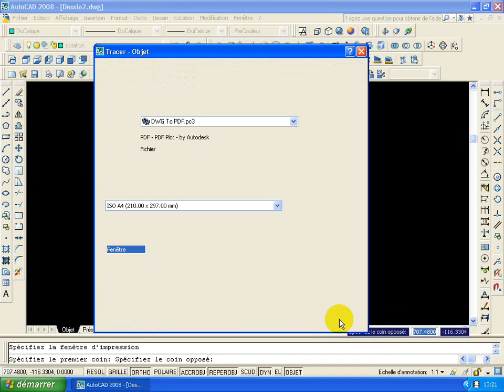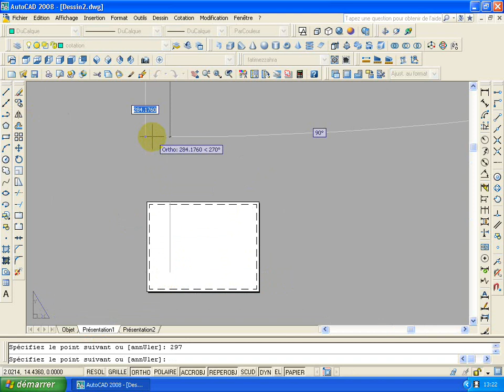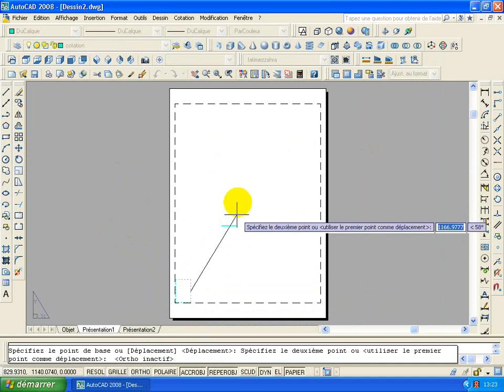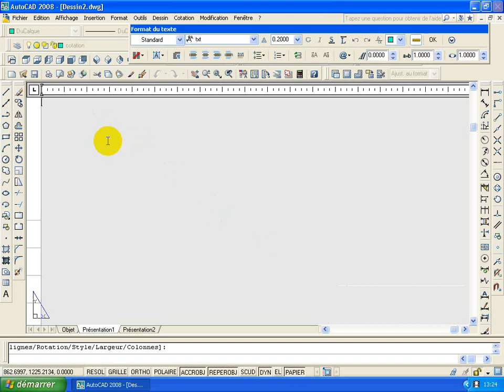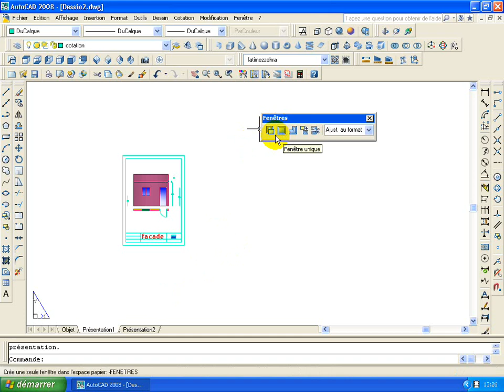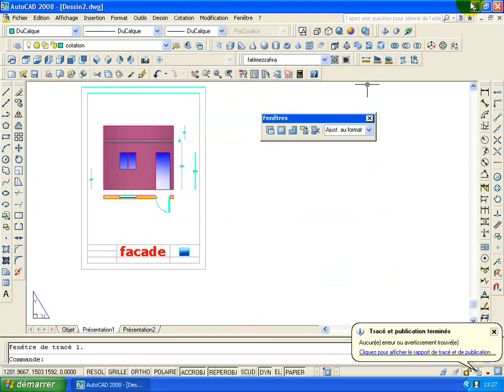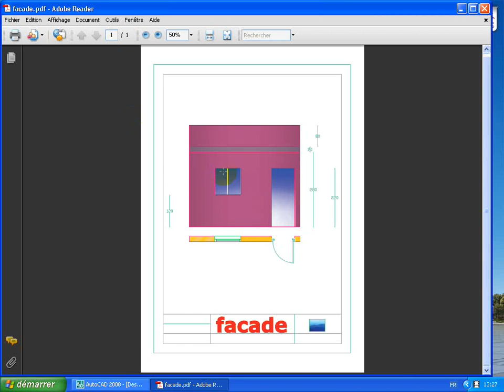autoacad 2d genie civil conception des batiment impression facade